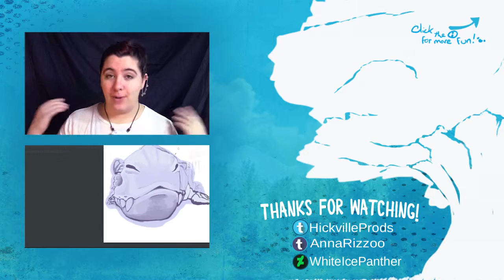I'M A TERRIBLE MAMMA! • Mammoth A Cave Painting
Taking a small look into the life of a mother mammoth as depicted by a short lil indie game.

From the album: Animals
By: Approaching Nirvana